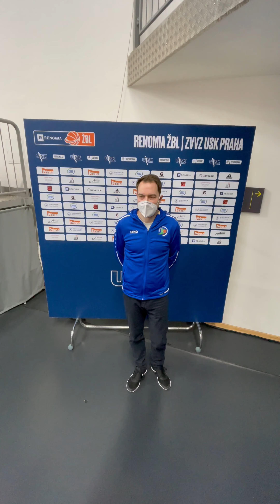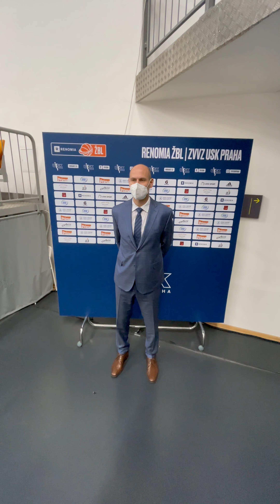Pozápasové ohlasy ZVVZ USK Praha - Loko Trutnov (20.3.2021)